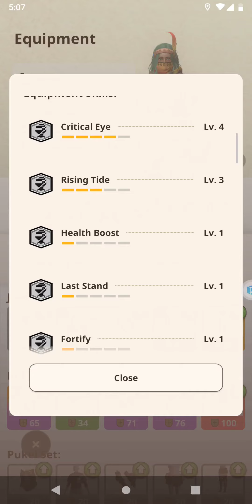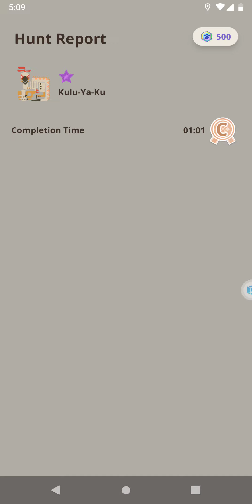October 27, 2023